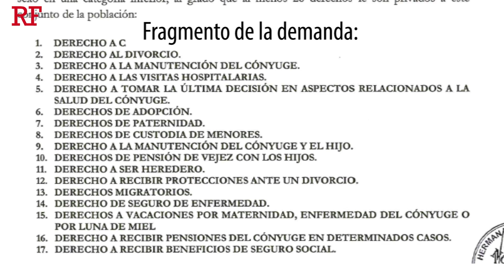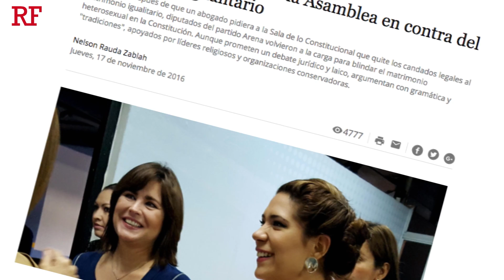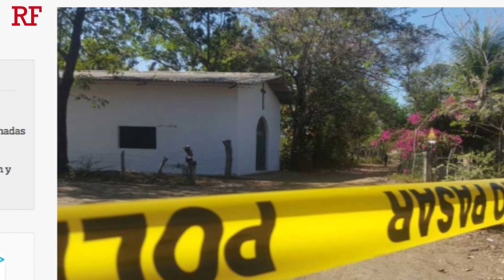Entrevista con Herman Duarte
El abogado salvadoreño Herman Duarte presentó en noviembre de 2016 una demanda ante la Sala de lo Constitucional que busca quitar los candados para el matrimonio igualitario.